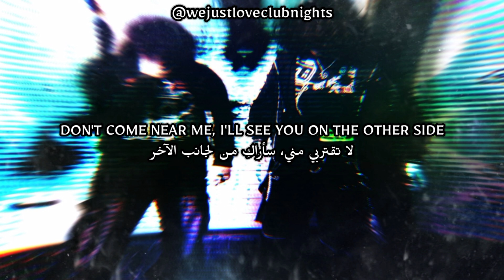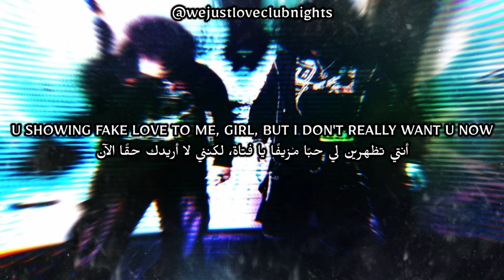Lytra, Vyzer — Fake Love [lyric, مترجمة]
Lytra - FAKE LOVE +Vyzer (asteria) مترجمة

lyrics // الكلمات

Why you talkin' like you know me? B*tch, get your bands up
Think it's kinda funny, all these hoes, they keep their pants up
Come on, baby, show me what your plans are
I don't want no part of it, b*tch, don't want no part of it, b*tch, nah
Come on, baby, show me what—wh-wh-what your plans are

Yeah, I'm sick and tired of your hate in my life every time
I see you everywhere, like just don't give me, b*tch, just tell me why
Don't want nothin' to do with you, don't want nothin' to–
I said "I don't want nothin' to do with you, don't want nothin' to do"

Don't come near me, I'll see you on the other side
Don't talk to me, I don't want you, read the vibe
I don't care 'bout what your plans are, but I don't want no part of it,*itch
Don't want no part of it, b*tch, nah

So bitch, don't talk to me, don't talk to me
Ever since we leveled up, I've seen you gettin' busy
You see us at the top, then come back, because we winnin'

You showing fake love to me, girl, but I don't really want you now
Once you kiss me, all of you gon' put me on a pedestal
One kiss to change you is just not enough
Addicted to the money everyday, yeah, I'm countin' up

You showing fake love to me, girl
You're a broke ass ho
Addicted to the money, everyday, yeah, I'm countin'

Tiktok songs
 Lyrics
Pop Music
hyperpop
Rock N Roll
Arabic subtitles
English
 ميوزك موسيقا موسيقى عربي انكليزي انجليزي انقليزي انستقرام بوب راب هيب هوب اغاني أغاني اغاني مترجمه اغاني مترجمة أغاني مترجمة مترجم مترجمة مترجمه اغاني اجنبية اغاني اجنبيه اغاني اجنبية جديدة مترجمة اغاني اجنبية مشهورة اغاني اجنبية مترجمة اغاني اجنبيه مترجمه أغاني أجنبية_مترجمة اغاني اجنبية مترجمه يوتيوب أغاني يوتيوب اغاني يوتيوب